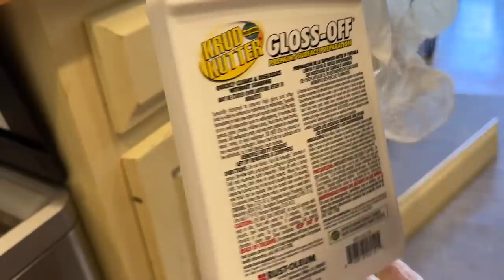KITCHEN CABINETS WHITE // PAINTING KITCHEN CABINETS WHITE // kitchen cabinets makeover diy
Hey Guys! I am finally painting my kitchen cabinets DIY!!! I am no professional, I am at a beginner's stage and this makeover turned out gorgeous!! My kitchen went from wooden brown color to WHITE kitchen and it is STUNNING! I love it and I hope you get inspired to do a project that you have been putting off for a while! IT is all possible!!!I hope you enjoy this video and if you do, please consider subscribing for more cleaning, organizing, decluttering motivation as well as an occasional DIY project and a room makeover on this channel!
If you have any questions, suggestions, advice or anything to share, please leave me a comment under the video.

Links:

Painting Rollers -

Hardware / Door Handles -

Color : Snowbound

Drawer Dividers

If you'd like to send me a direct message, you can do it through: